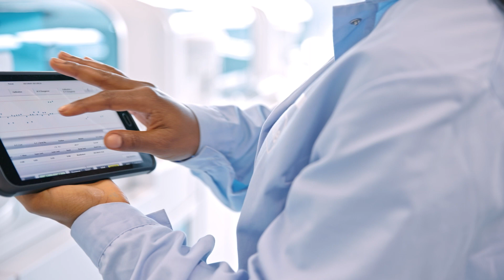navify Diagnostics portfolio | Building an intelligent lab. It's personal.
Laboratories and diagnostic institutions are facing pressure to do more with less – from scarce resources and reduced budgets, to faster turnaround requirements and the need to grow in an increasingly competitive environment. The navify Diagnostics portfolio integrates data streams across lab and POC operations, improves the operational efficiency of laboratories, and enables labs to gain medical insights and impact patient care.

MC--10745